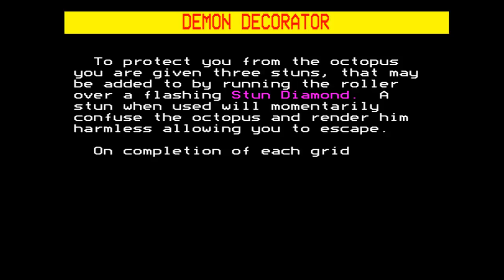Demon Decorator for the BBC Micro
Game description:

Demon Decorator is a clone of Amidar.

You control a paintbrush that has to paint every square of a level while avoiding an octopus who owns the domain.

Alternatively, you can also stun the octopus for a few seconds.